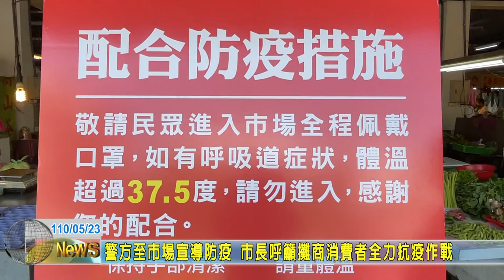20210523 03 警方至市場宣導防疫 市長呼籲攤商消費者全力抗疫作戰